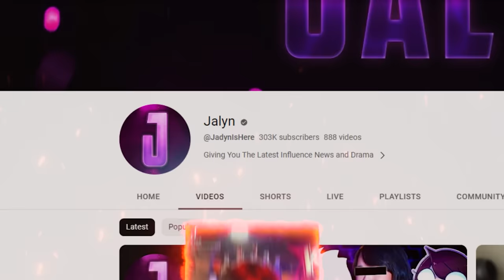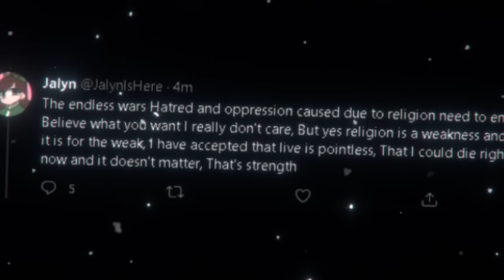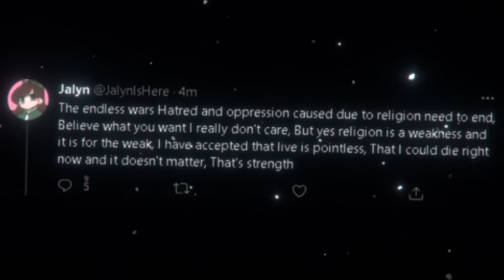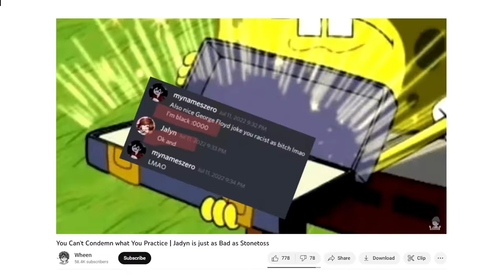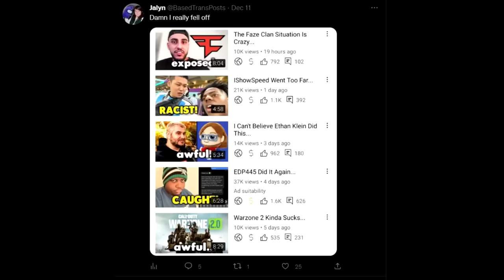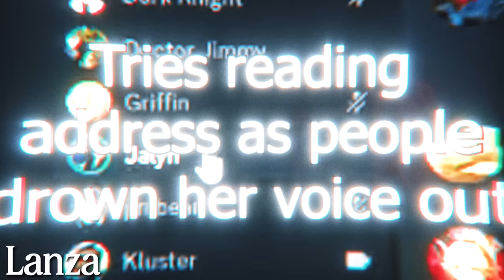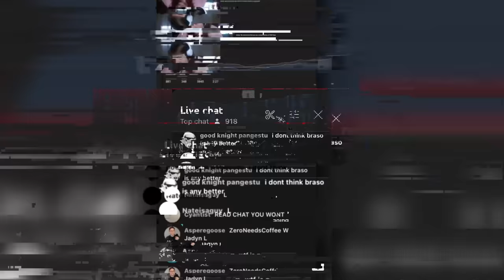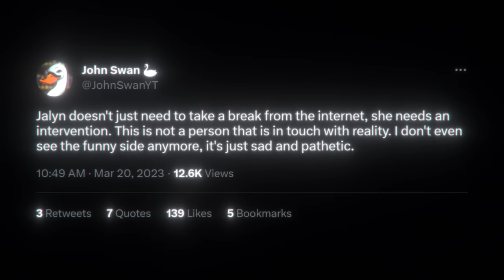How This YouTuber Ruined Her Career in 10 Seconds...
This YouTuber destroyed her career in just 10 seconds... In this video, we will be going on the journey of how a relatively well respected YouTuber, Jalyn, fka Jadyn became the most hated creator in the space... How did Jalyn demolish her reputation and what has gone down over the past 2 years to cause such a transformation.